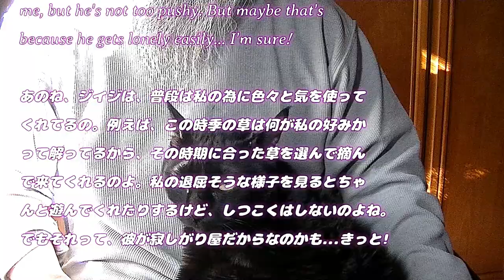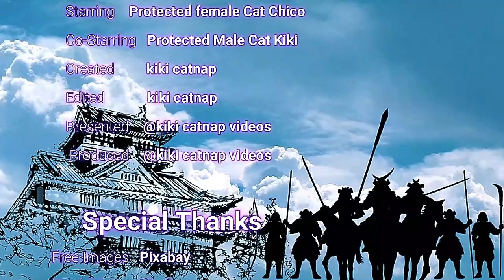ジイジは寂しがり屋なのよ 黒猫チコちゃん この動画は、無料素材との組み合わせで作られています。